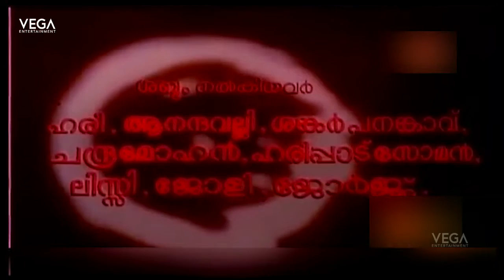Padayani Movie Part 02 || Mammootty, Mohanlal, Devan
Padayani
Directed By : T. S. Mohan
Produced By : Sukumaran
Written By : TS Mohan, Mosses (dialogues)
Screenplay By : TS Mohan
Star Cast : Mammootty, Mohanlal, Devan, Shobhana
Cinematography By : CE Babu
Edited By : MN Appu
Production Company : Indraraj Creation
Distributed By : Indraraj Creation